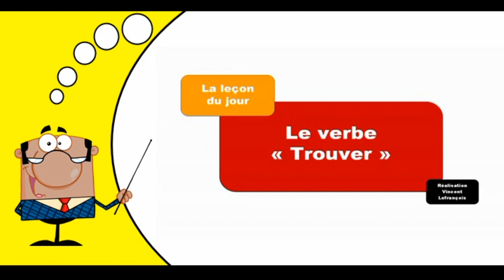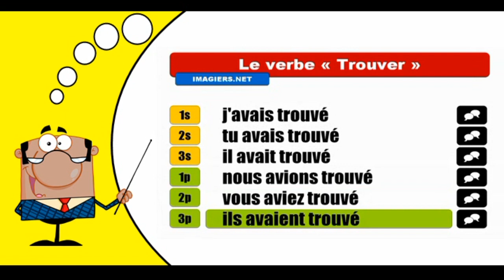Aprender la conjugación del francés I Trouver I Indicatif Plus que parfait